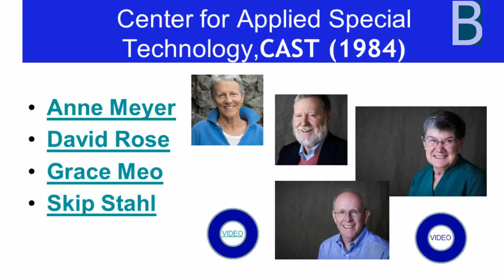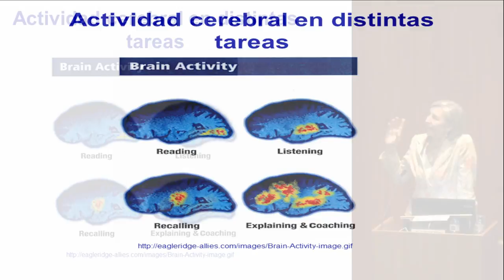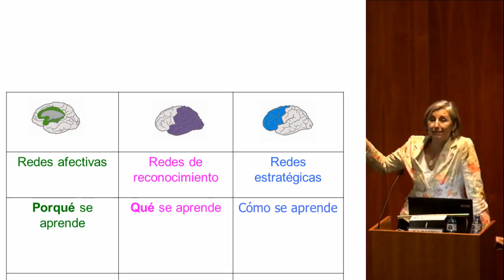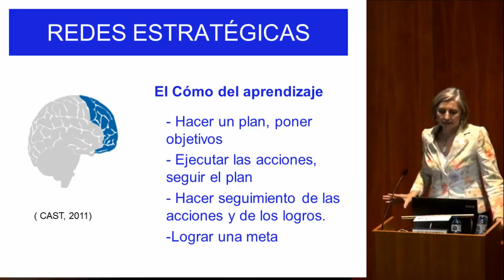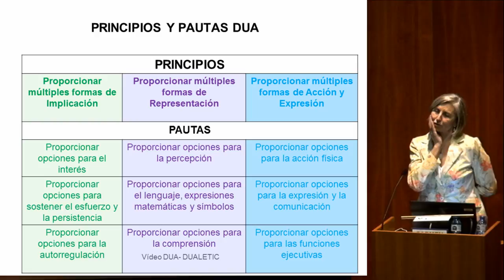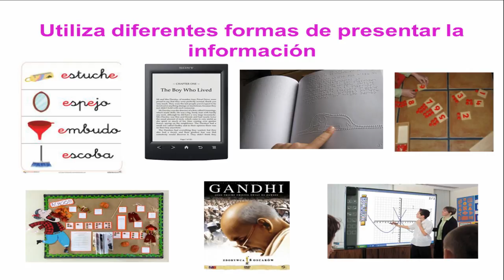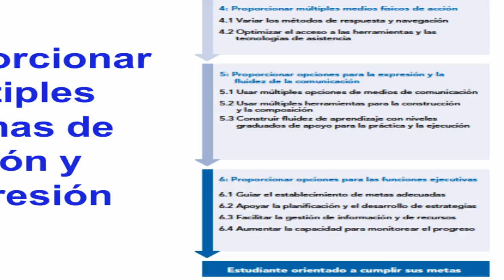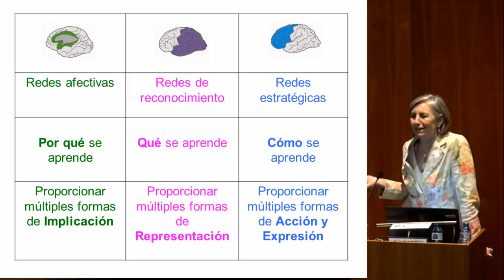DUA contextos y procesos accesibles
DUA 3/4: Cómo hacer contextos y procesos educativos accesibles con del Diseño Universal de Aprendizaje. Carmen Alba Pastor (Universidad Complutense de Madrid) pone ejemplos de Libros Digitales Accesibles según el DUA. Material producido por el @BGNagusia CCbySA 2016